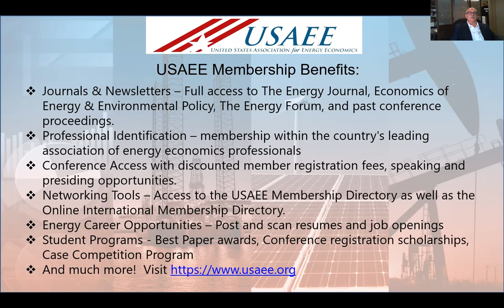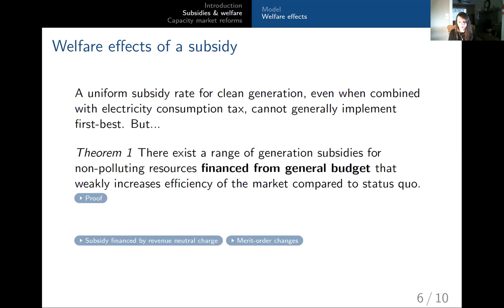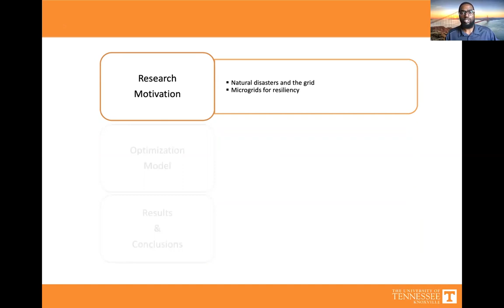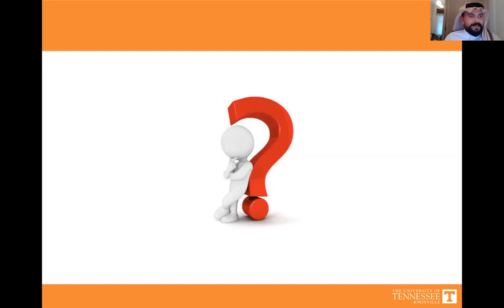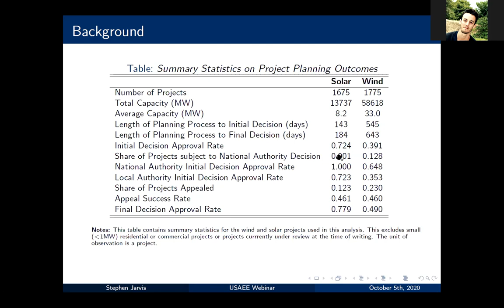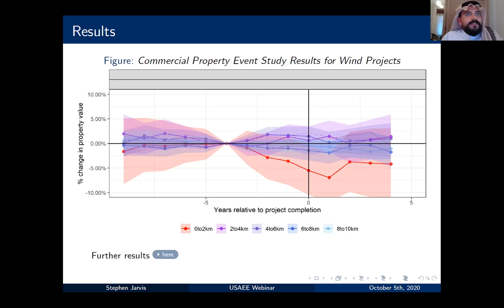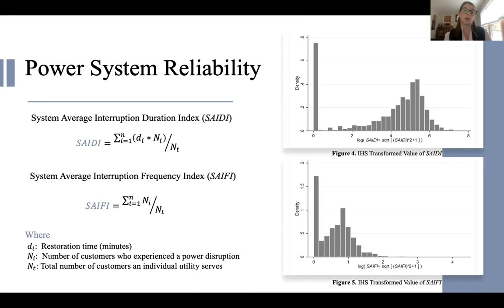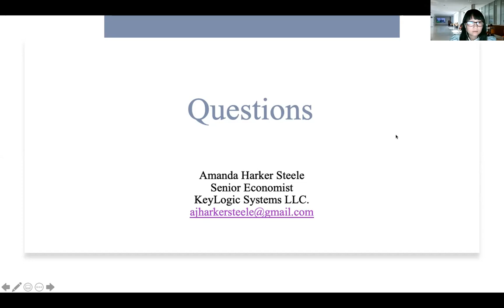USAEE Young Professional Best Paper Award Competition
This webinar features four finalists of the USAEE Young Professional Best Paper Award Competition, who will present their work to a panel of judges. The competition is open for young (35 years of age and below) energy economists working in academia, industry, government, and other organizations. The research papers were solicited in the summer and have undergone initial evaluation by the judges. Each of the presenters will have 15 minutes to present their work and 10 minutes for Q&A with the judges and the audience. After the event, the judges will select the winner of the "Best Paper" award among the competitors, though all presenters are recognized for the quality of their work by being selected into the final competition.

Moderator: Lucy Yueming Qiu
Presenters: Sylwia Bialek, Rodney Kizito, Stephen Jarvis, and Amanda J. Harker Steele
Judges: Dawud Ansari, Anna (Ebers) Broughel, Nathalie Hinchey, and Chiara Lo Prete